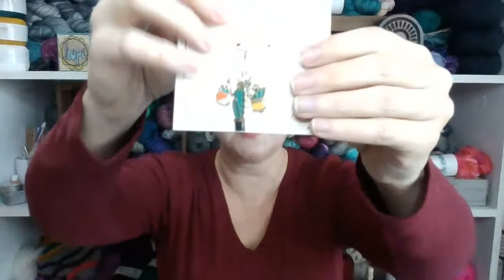7 Small Gift Ideas for Crocheters and Knitters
I’m so excited to share with you 7 small gift ideas for yarn lovers!  I'll be honest with you, sometimes I think finding stocking stuffers and other small gifts for everyone is one of the hardest parts of my holiday gift giving. So, I took the bait last year when I saw an article advertising "10 Perfect Stocking Stuffers for the Gentlemen in Your Life".  Oh my goodness you guys! Not a single thing on that list was under $50! I don't know about you, but to me, a stocking stuffer is $15 or under. Anything above that is just getting wrapped up and put under the tree, no matter how small it is! So, whether you struggle to think of ideas to share with others or you have some yarn loving people in your life and you don’t know what to get them, I’ve got you covered!

Stitch Markers
Polymer clay
WeCrochet:
Container for storing stitch markers

Row Counter
Simple –

Stickers
Green Fox Farms
Rebekah Haas Crochet

Gauge Ruler
SheInspired

Wraps per Inch Tool
SheInspired

Amazon -
Covered

Tapestry Needles
Clover

I want to encourage you to shop small and local whenever you can. Many of these items may be available at your Local Yarn Shop! Shopping local is good for community, good for the economy and good for the environment!